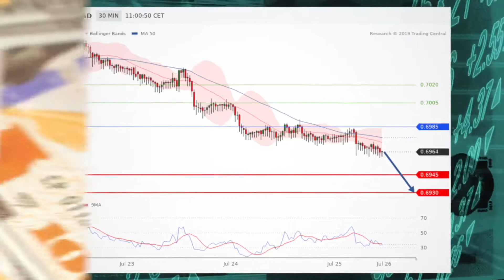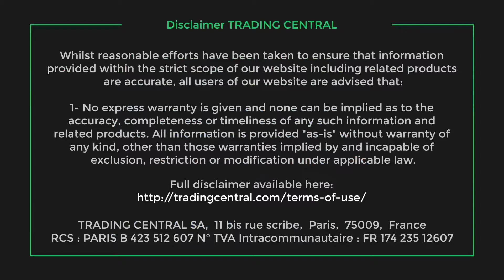Facebook and 3M sends stocks higher, Bitcoin and gold continue to rise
Stocks are set to see a rise this Thursday as investors remain focused on both Facebook and 3M earnings. Meanwhile, both Bitcoin and 3M remain in focus.